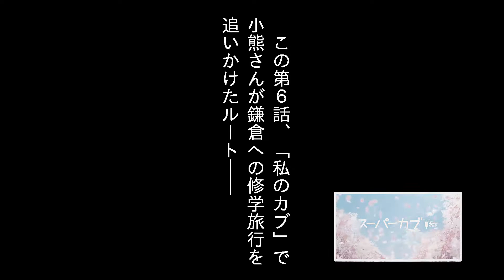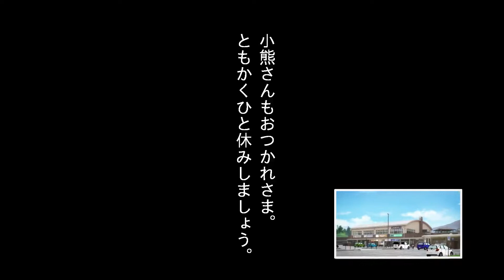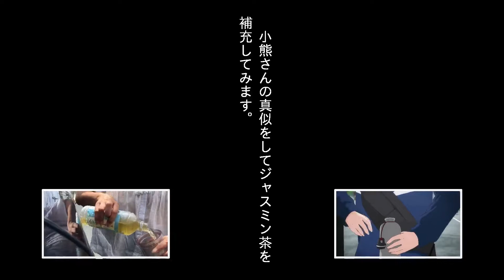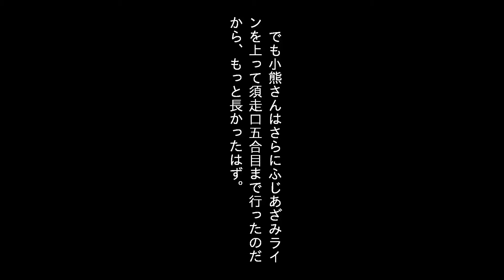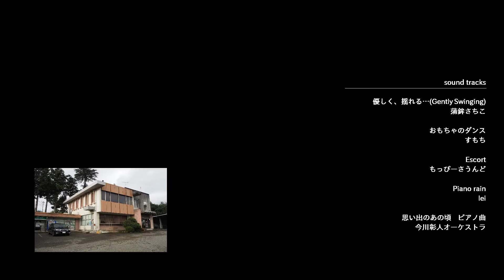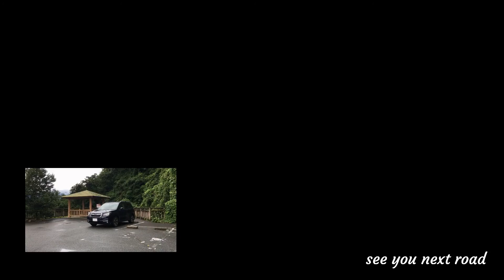【drive】アニメ・スーパーカブ 小熊さん修学旅行ルート全線走破／山梨県北杜市→神奈川県鎌倉市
アニメ・スーパーカブ第6話「私のカブ」で、主人公小熊さんがスーパーカブで鎌倉への修学旅行を追いかけた旅。このルートを全線走ってみました。倍速映像と音楽で小熊さんの旅の風景をお楽しみください。